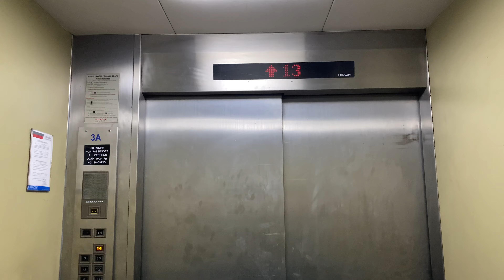R01 | The Avenue Ratchayothin, Bangkok | Hitachi Traction Service Elevator | Carpark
방콕 더 애비뉴 라차요틴 히타치 엘리베이터

ลิฟต์ขนของฮิตาชิที่ดิ อเวนิว รัชโยธิน กรุงเทพมหานคร | ที่จอดรถ

Normal Hitachi elevator with B89 buttons.

Location : Ratchayothin, Bangkok
Capacity : 15 Persons / 1000 Kg.
Floor served : 1-14
Date filmed : April 21, 2024